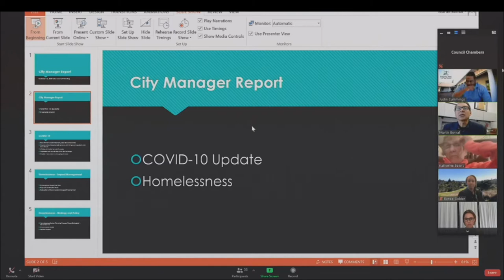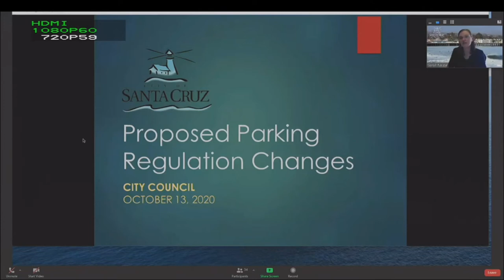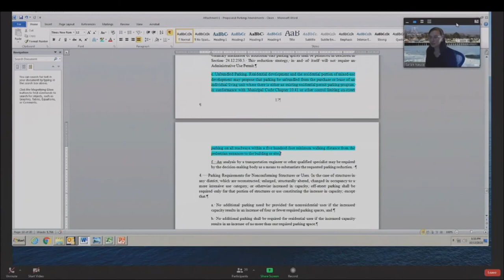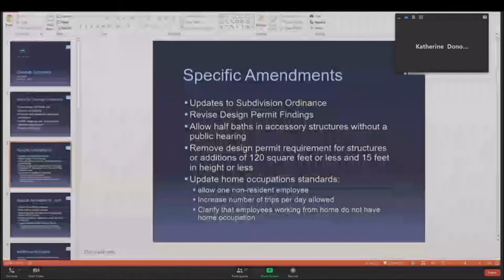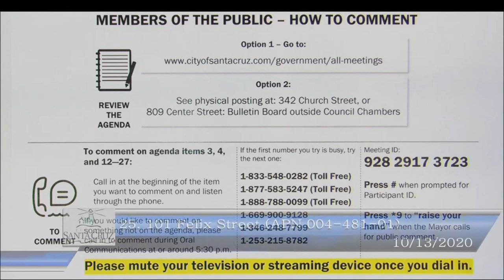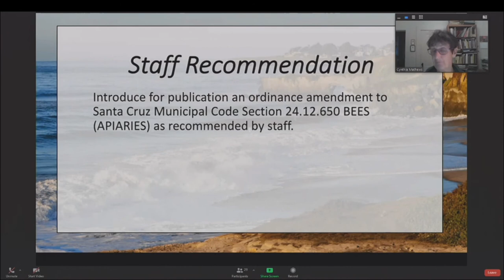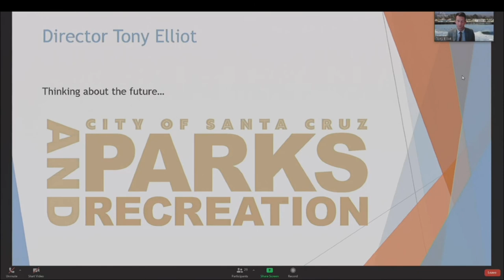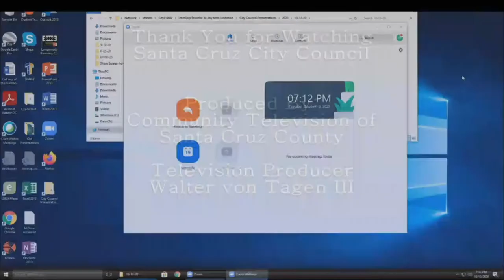Santa Cruz City Council 10/13/20